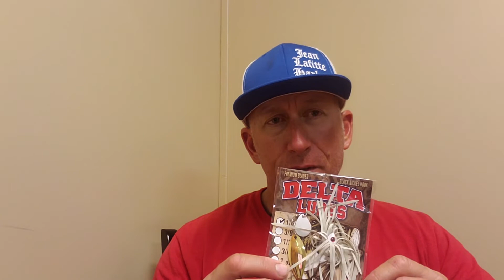Pro Tip Tuesday-Delta Lure Unboxing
This week's episode of Pro Tip Tuesday is an un-boxing from Delta Lures and a fishing tip to go with it. Please look for Delta Lures at your local tackle shop, or check them out online.

Here are some of the things that I use to create and use in my videos.
Battery charger for my cameras while on the boat
The Penn rod combos we use
The fishfinder we use
The fish pliers I use
The tackle bag I use on the boat
Boat Monkey Floats
Capt Lane's Mad Mullets
White shrimp/rain boots